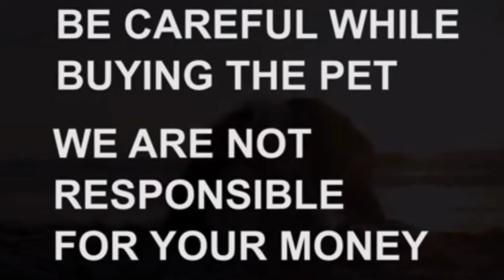Lhasa apso puppy for sale|Sold out|hanamakonda|warangal|dog market in warangal